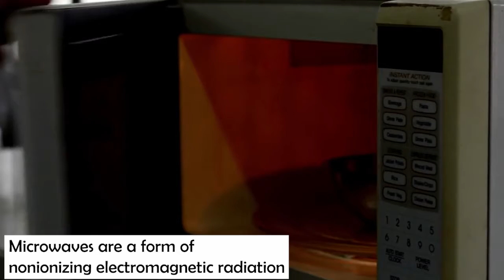MICROWAVE COOKING Harmful or Healthy? | Facts About Microwave | Is it Safe to Heat Food in Microwave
There is going to be a twist in today's "KNOW YOUR INGREDIENTS" as we will be knowing and discussing about a kitchen appliance "MICROWAVE". All about Microwave, Is it harmful or healthy? Their are a lot of myths about microwave cooking. I am here to tell you about all the important Facts About Microwave | Is it Safe to Heat Food in Microwave ? What science has to say. Also I will also be discussing Ayurvedic prospect on cooking or heating in Microwave.

👉 Keyword's & Tags Used

MICROWAVE Harmful or Healthy
Facts About Microwave
Is it Safe to Heat Food in Microwave
Microwave cooking
All about Microwave
Myths about Microwave
Ayurveda and microwave
Can microwave cause cancer
Food Nutrition in Microwave
Microwave side effects
Is microwave safe
Radiation in Microwave
Electromagnetic radiation
Nutrient loss
Microwave disadvantages
How to use microwave